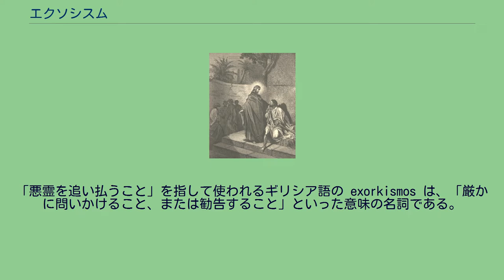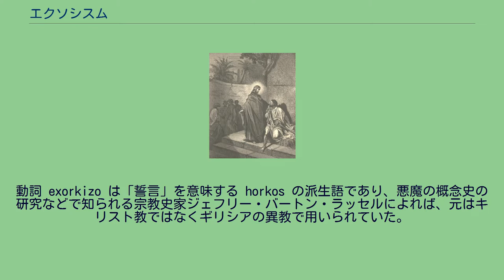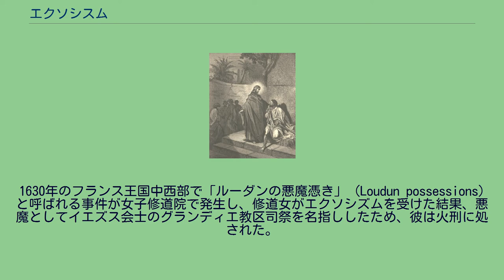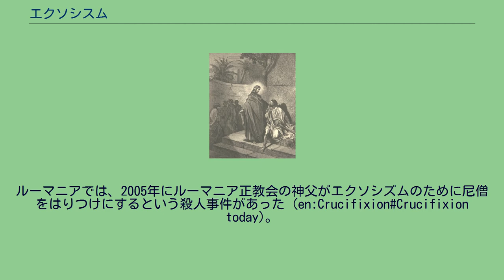エクソシスム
キリスト教の礼拝・典礼・奉神礼
イエス・キリストの教理と教え
マタイ9:32-34 キリストによる唖者のいやし、ギュスターブ・ドレ画（1865年） エクソシスム（ラテン語: exorcismus, ギリシア語: ἐξορκισμός）とは、ギリシア語で「厳命によって追い出すこと」を意味し、この語はギリシア語訳旧約聖書である『七十人訳聖書』創世記 24:3 「誓い」、第一列王記 22:16 「命令」、および『新約聖書』マタイ福音書 26:63 「生きている神によって命じ」から採られている。
日本語では一般にエクソシズムとカナ書きされ、「悪魔祓い」または「悪霊払い」と訳されるが、『カトリック教会のカテキズム』の日本語版では「祓魔」（ふつま）と記されている。
「悪霊を追い払うこと」を指して使われるギリシア語の exorkismos は、「厳かに問いかけること、または勧告すること」といった意味の名詞である。
動詞 exorkizo は「誓言」を意味する horkos の派生語であり、悪魔の概念史の研究などで知られる宗教史家ジェフリー・バートン・ラッセルによれば、元はキリスト教ではなくギリシアの異教で用いられていた。
この言葉は「衷心より真剣に請う、祈る」といった意味で用いられ、その本義は「誰かに向けて厳かに切実に呼びかける」である。
これにはもとより「悪霊を追い出す」といった意味は含まれておらず、非キリスト教徒のギリシア人にとっても、初期のキリスト教徒にとっても、悪しきものに対してだけでなく善きものに対する呼びかけにも適用しうる言葉であった。
キリスト教においては、エクソシズムはキリストの名の下に悪霊を追い払うという形のキリストへの間接的な祈りであり、3世紀頃までには明確に「高位の霊的権威の力を借りて人や物から有害な霊を追い出す儀式」を意味するようになった。
聖書にイエス・キリストが悪霊を追い出した記事があり、キリスト教においてはエクソシズムが今日でも行われている。
カトリック教会のエクソシスム（祓魔）は叙階の秘跡により司祭に与えられた権能であるが、教会の判断によりエクソシストが任命されることがある。
洗礼式では悪魔を拒否するエクソシズムが行われ、聖別の祈りにおいては悪しき力を排除する広義のエクソシズムがなされる。
悪霊に憑かれた人に対して行われる狭義のカトリックのエクソシズムは盛儀祓魔式と呼ばれる。
カトリック百科事典は、カトリックのエクソシズムは民族宗教などの悪魔払いと異なり、迷信ではないとしている。
現代のプロテスタントの一部の教派で行われる「悪霊追い出し」も広義のエクソシズムである。
「厳粛な儀礼や祈祷によって悪しき諸力を祓除したり悪しき霊を駆逐する」という意味での広義のエクソシズム（悪霊祓い）や類似の行為は、古代より世界中のさまざまな社会において行われている。
それらキリスト教以外の宗教文化での悪霊祓いについては悪霊ばらい、悪魔払いを参照。
1630年のフランス王国中西部で「ルーダンの悪魔憑き」 (Loudun possessions) と呼ばれる事件が女子修道院で発生し、修道女がエクソシズムを受けた結果、悪魔としてイエズス会士のグランディエ教区司祭を名指ししたため、彼は火刑に処された。
しかし、その後も悪魔憑きが続き、エクソシズムがなされていった。
この事件を元にオルダス・ハクスリーは『ルーダンの悪魔』 (The Devils of Loudun) を書いている。
現代においても、エクソシズムを目的または名目として、人を虐待したり死に至らしめる等の事件が起こっている。
ルーマニアでは、2005年にルーマニア正教会の神父がエクソシズムのために尼僧をはりつけにするという殺人事件があった (en:Crucifixion#Crucifixion today)。
西ドイツのアンネリーゼ・ミシェルの事件では、エクソシズムのために科学的医療行為を止めさせた結果、アンネリーゼが死亡したとして、両親と神父が過失致死罪で有罪判決を受けた。
この事件を元にした映画が「エミリー・ローズ」である。
2010年、アフリカ、コンゴの首都キンシャサでは、キリスト教原理主義をうたっていると伝えられる新興宗教団体による子供たちへのエクソシズムと称する行為が問題となっている。
ナイジェリアにおいても近年、牧師を名乗る男や牧師の妻によって子供たちが魔女や黒魔術師と決め付けられ、エクソシズムとして火を点けられたり、釘を打ち込まれる等...